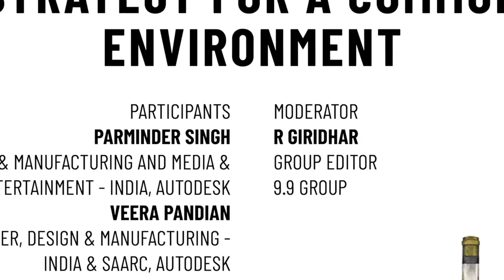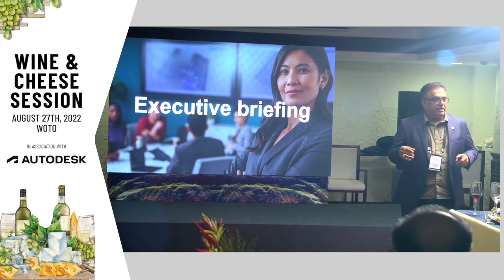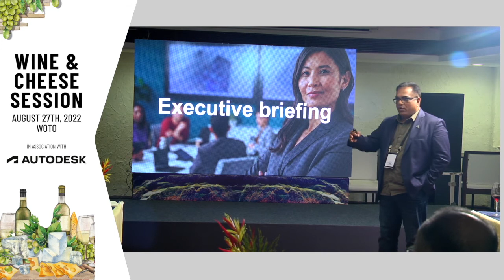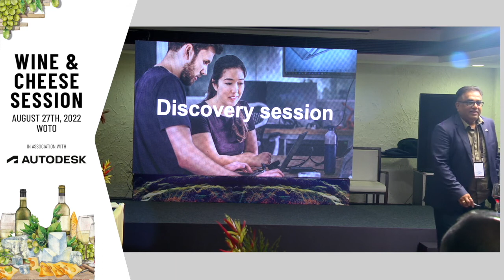Wine & Cheese Session | Best Practices for Building a Data Strategy for a Common Data | Autodesk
Lack of collaboration when different teams work together on a big project can lead to huge losses for a company. In this Wine & Cheese Session in association with Autodesk at the 23rd CIO&Leader Annual Conference in Goa, CIO delegates discuss the best practices for building a data strategy that ensures seamless workflow, is secure and compliant while being accessible to all concerned stakeholders.